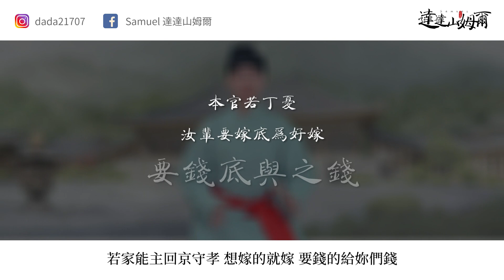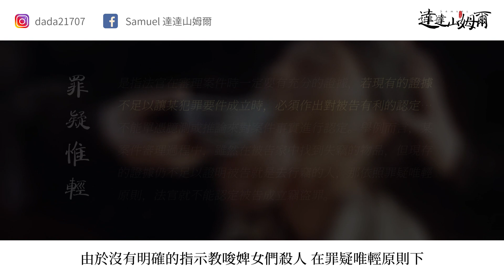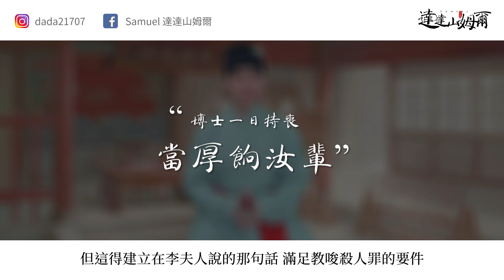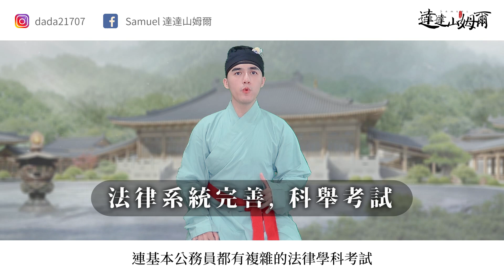Samuel 達達山姆爾 | 宋朝法律多黑暗？鐵釘弒母案の政治鬥爭 - 歷史小教室 EP. 74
影片章節：
[00:00] 序
[01:33] 偽裝屍體：老夫人不是死於心臟暴斃！
[03:25] 犯案動機：冷血無情の生母 (婆婆)
[04:35] 開封府の初判：罪不至死！宋神宗插手
[06:47] 大理寺再審：尋私枉法の守舊派官員？
[08:23] 政治大醜聞！御史臺の最後審判
[09:05] 陳世儒蒙冤？政治力量干涉司法？
[10:37] 政壇擾民：有立場無是非の新舊黨爭
[11:44] 結論

本集服裝由臺灣「明京織造」漢服工作室友情提供~

【追蹤達達山姆爾】